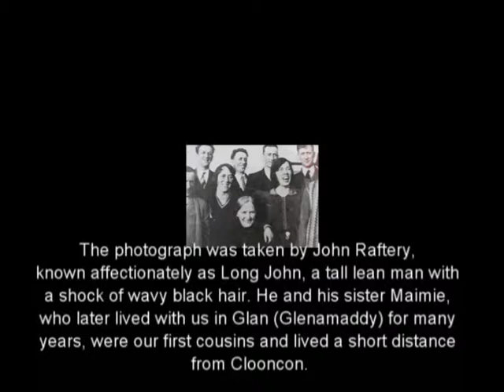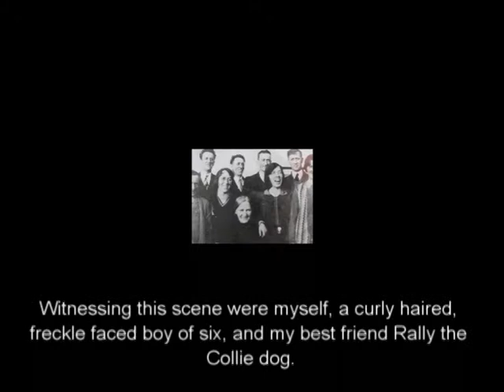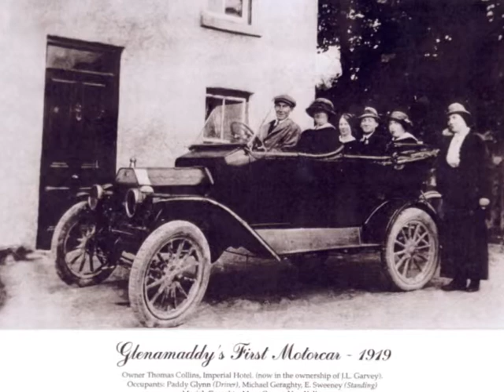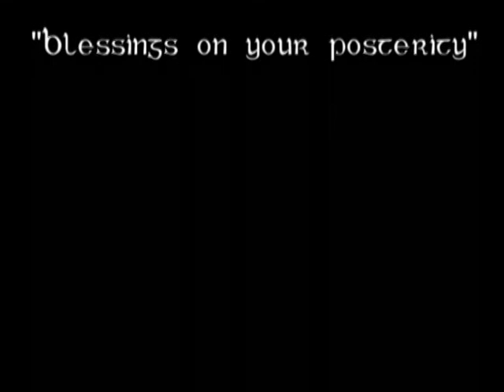Geraghty Clan - The Elders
Photos of the Geraghty Clan of Clooncun Glenamaddy

Scotus Eriugena
Producer/Director: Eugene Jordan